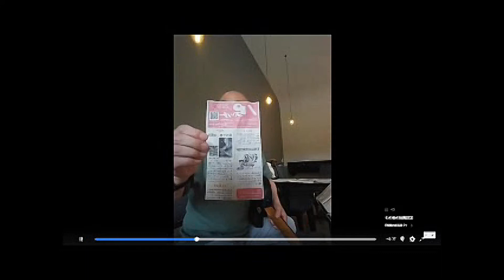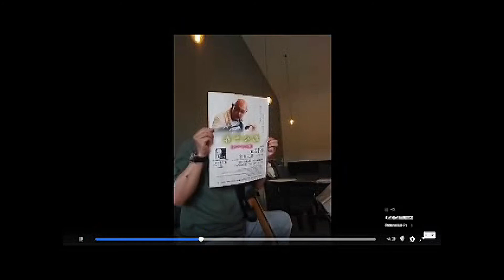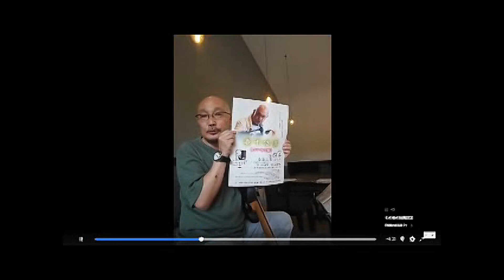高松千春「今日を生きる」配信ライブvol.9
第二楽章